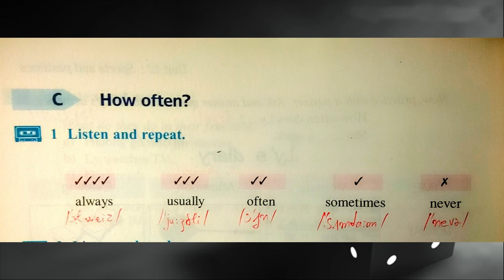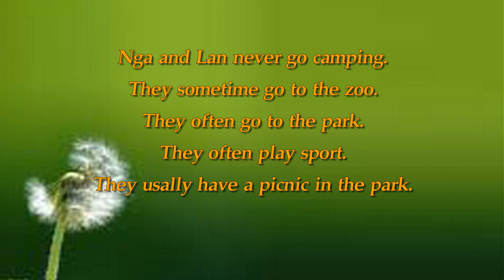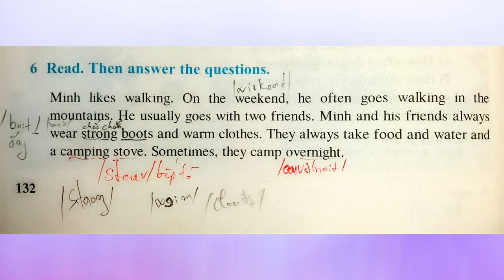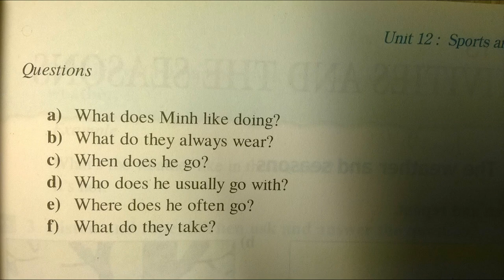Bài Nghe Tiếng Anh Lớp 6 Unit 12 Phần C